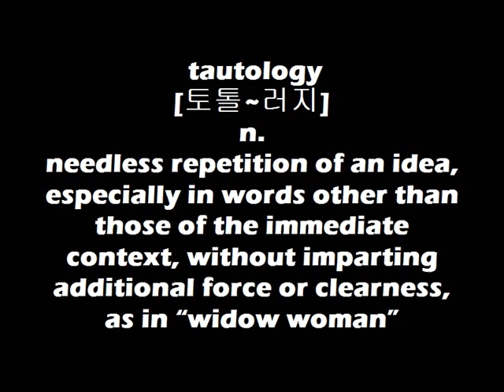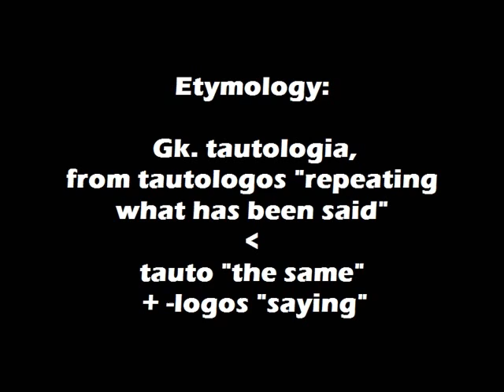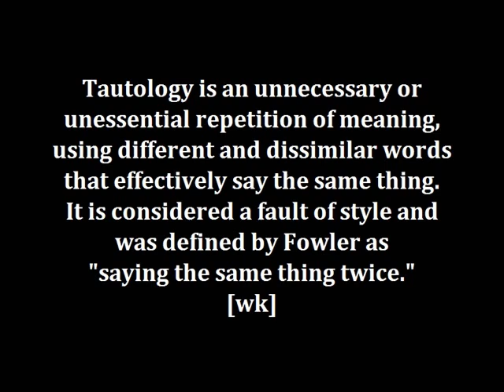Dr. Choi's WordBank [tautology]